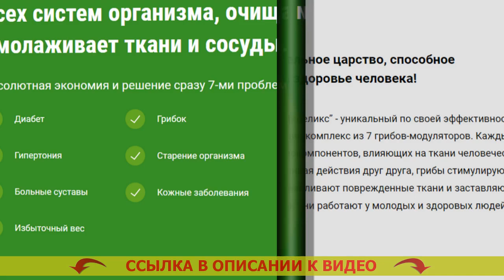🤥 Эффективные препараты при диабете 2 типа ⚫ Упражнения против диабета 👍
Рекомендован для употребления абсолютно всем мужчинам и дамам после 40 лет.
- Безопасно расщепляет избыточную глюкозу.
- Оздоровляет мочеотделение.
- Предупреждает прогресс рака простаты для сильной половины человечества.
- Восстанавливает функциональности печенки и почек.

Мицеликс – препарат для нормализации уровня глюкозы.
Явлению лекарства предшествовали десять прошедших лет работ и три года скрупулезных клинических тестирований, доказавших его результативность в нормализации сахара, устранении более частого мочеиспускания, ослаблении резистивности к инсулину.

Главным превосходством Мицеликса по праву является исключительно естественный состав, ввиду этого он не только не наносит вред человеческому организму, но также оздоравливает его. Как уменьшить сахар в крови без лекарств. Отечественная федерация эндокринологов рекомендует вещество для личного использования. Травы для лечения диабета 2 типа.

Каким образом работает Мицеликс. Сахарный диабет 1 типа анамнез.
Мицеликс обогащен ионами калия, которые участвуют в переноске фосфатов, полученных в результате течения гликолиза. Таблетки от давления при диабете 1 типа. Именно благодаря ионам калия глюкоза расщепляется намного быстрее – ее уровень в крови нормализуется. Тыква от диабета. Использование калия позволяет уменьшить резистивность (толерантность) к инсулину. Диабет 2 типа лечение и питание.

Сахарный диабет - одно из очень ужасных болезней. Дибикор отзывы форум. Ежели вы решили избегнуть его формирования с возрастом, я настоятельно рекомендую осуществить чистку своего организма от скоплений глюкозы (внутреннего сахара), которые возникли со временем. Какие таблетки лучше от диабета 2 типа.

Это не только предварит тягостные последствия в будущем, но и оздоровит ваш организм в настоящем. Эффективные препараты при диабете 2 типа. Сахар не только уничтожает внутренние органы, но и дополнительно угнетает ваше самочувствие, следовательно плюсовые видоизменения в своем здоровье вы испытаете уже в конце нескольких дней приема препарата Мицеликса. Лекарство от диабета. Помимо прочего это средство несомненно поможет вам нормализовать мочевыделение. Сахарный диабет как не заболеть.

За последний месяц настоятельно рекомендую Мицеликс большинству своих пациентов, и отзывы о нем самые превосходнейшие. Метформин отзывы врачей.

Эффективные препараты при диабете 2 типа Эффективные препараты при диабете #2 типа .